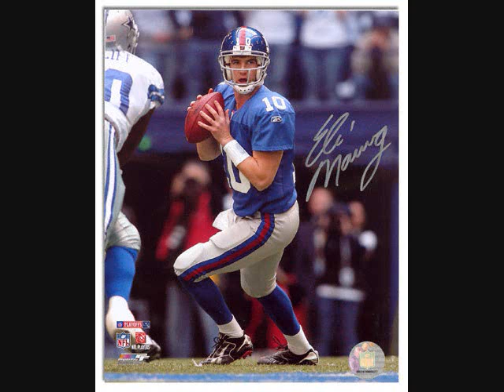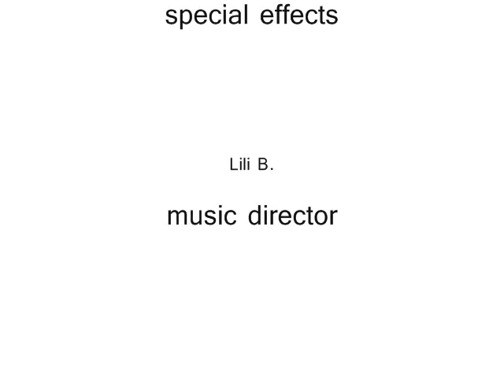All The Way Turned Up